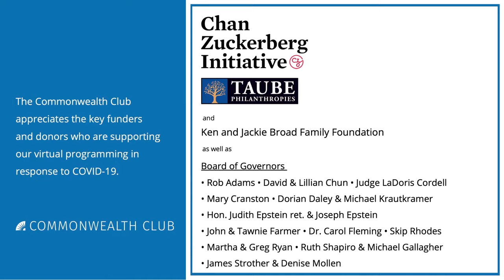Marijuana Addiction In The Age Of Legal Weed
Generation X writer Neal Pollack thought he had it all: a good writing career, a strong marriage, even a lucrative 3-day run on "Jeopardy"! That brought him national attention. Like many in his generation, he also smoked a lot of marijuana. He had discovered that food, music and even his beloved yoga was much better when he smoked.

In 2014, as several states in the country legalized pot, Pollack scored a writing gig for a marijuana site that provided free weed. He saw his drug use as harmless and joked about it often in his writing. But as more states, including California, began to legalize the drug, Pollack’s life began to fall apart, in part because of his drug use. Both of his parents died and he soon found himself spiraling out of control, sometimes in public. By 2018, Pollack admitted publicly he had a marijuana addiction and set about to conquer it, through honesty . . . and humor.

Pollack’s new book, Pothead, is about coming to terms with his marijuana problems just as the country increased its recreational availability. The book is a cautionary and timely tale for those who think the drug isn’t dangerous and can’t cause serious addictive problems. Join us for a special evening program as Pollack discusses his story with Los Angeles novelist Bucky Sinister.

Speakers:
Neal Pollack
Author, Pothead

Bucky Sinister
Author, Black Hole